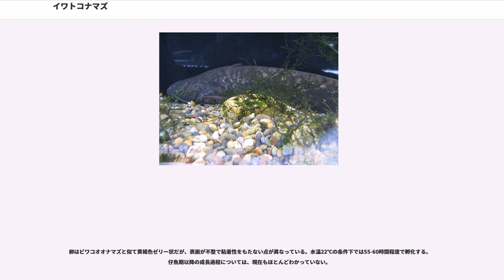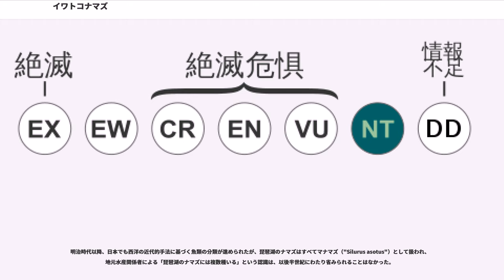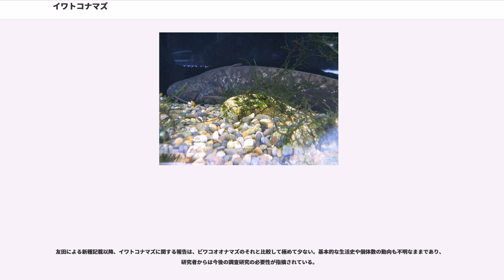イワトコナマズ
イワトコナマズ（学名: "Silurus lithophilus"）は、ナマズ目に所属する淡水魚の一種。日本固有種で、琵琶湖・余呉湖および関連水系に生息する。

イワトコナマズは日本の固有種で、琵琶湖と瀬田川の一部、および余呉湖のみに分布する。和名の「イワトコ」とは「岩床」の意味で、他の日本産ナマズ（マナマズおよびビワコオオナマズ）が泥底や藻場に分布するのに対し、本種は岩礁地帯を好んで生息する。琵琶湖の中では北部の岩礁域に多く分布し、南部ではごく少ない。

イワトコナマズは一般的なナマズ科魚類と同様に、平たい頭部と大きな口、感覚器として発達した長い口ヒゲをもつ。口ヒゲは上顎と下顎に1対ずつ、計4本ある。背鰭は小さいが、臀鰭の基底は長い。体長約50cm。

形態はマナマズおよびビワコオオナマズと非常によく似ているが、本種は体色がやや黒ずみ、全身に黄褐色の斑紋をもつ点が異なっている。また、他の2種では眼がやや背中寄りについている一方、イワトコナマズの眼は側面にあり、腹側からも見ることができる。骨格上の特徴からは、ナマズ属（"Silurus"）に所属するナマズ類の中で、イワトコナマズはマナマズと最も近い関係にあることが示唆されている。

まれに全身が黄色、あるいは赤色の個体（アルビノの一種）が見つかる。かつては黄ナマズ、赤ナマズなどと呼ばれ、別種と捉えられていた（研究史の節を参照）。アルビノは他のナマズ類でもみられるが、本種では比較的頻度が高いと考えられている。

黄色のものは漁師から弁財天のお使いとして「弁天ナマズ」の名前で呼ばれている。

日本産ナマズ科魚類のうち、マナマズとビワコオオナマズの生態については比較的よく研究されている。その一方で、イワトコナマズの生態に関する研究報告は極めて少なく、不明な部分が依然として多く残されている。

イワトコナマズは一般的なナマズ類と同じく夜行性で、本種は特にその傾向が強いとされる。日中は物陰に潜んでじっとしており、夜間に水底の小型甲殻類や昆虫を主に捕食しているとみられる。魚食性はさほど強くないが、ゲンゴロウブナなどの小魚も捕食していた例が知られている。

イワトコナマズの繁殖期は6月中旬から下旬、梅雨の時期である。降雨の前後に水深4m以浅の礫底に集まり、雄が雌の体に巻き付くような、ナマズ類独特の繁殖行動が行われる。巻き付き行動はビワコオオナマズのものと類似し、マナマズとはかなり異なるということが報告されている。

卵はビワコオオナマズと似て黄褐色ゼリー状だが、表面が不整で粘着性をもたない点が異なっている。水温22℃の条件下では55-60時間程度で孵化する。仔魚期以降の成長過程については、現在もほとんどわかっていない。

岩礁地帯に住むイワトコナマズは泥臭さが少なく、日本産ナマズ類の中では最も美味とされる。産卵期には定置網で、冬期には延縄で漁獲され、ほとんどは琵琶湖周辺地域で消費される。宮地によると、ナマズがキロあたり40円の頃、オオナマズは20円でも売れないが、本種は120円でも飛ぶように売れたとのこと。

イワトコナマズ（およびビワコオオナマズ）が新種として記載されたのは1961年のことであるが、琵琶湖3種類の異なるナマズが棲息していることは、地元の漁師の間では古くから知られていた。

文献上に初めて「イワトコナマズ」の名前が現れたのは、1806年に成立した小林義兄の『湖魚考』である。『湖魚考』では琵琶湖に生息するナマズ類をマナマズ、イワトコナマズ、赤ナマズ、および「きちやう」の4種類に分類し、イワトコナマズについては「色黒で胡麻塩のような斑紋をもち、味が良い」との解説がある。次いで1815年に出版された藤居重啓の『湖魚図證』でも、「胡麻ナマヅ」の別名として「イハトコ」が記載されている。

明治時代以降、日本でも西洋の近代的手法に基づく魚類の分類が進められたが、琵琶湖のナマズはすべてマナマズ（"Silurus asotus"）として扱われ、地元水産関係者による「琵琶湖のナマズには複数種いる」という認識は、以後半世紀にわたり省みられることはなかった。

ようやく1950年代後半になって、京都大学大学院に（当時）在籍していた友田淑郎が、琵琶湖の漁業組合の協力を得てイワトコナマズ・ビワコオオナマズの標本採集、形態解析を行い、これらがマナマズとは別種であることを明らかにした。友田は1961年に両種を新種として記載し、"Silurus lithophilus" については『湖魚...